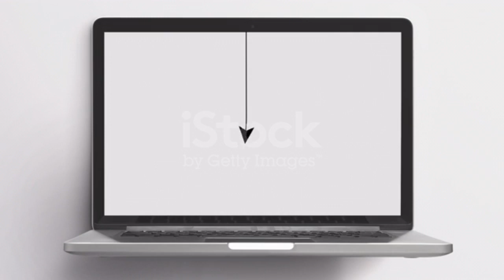Boloto arshi l Artist-Rikta Debnath ll Ganglar Giti ll folksong ll new ll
Song-Boloto arshi
Singer -Rikta Debnath
Music A.-Shantanu Roy
Music Direction - Pt. Hari Nath Jha
Producer - Hari Production
Directed By - Sam William
Technical Head - Biswajit Acharje